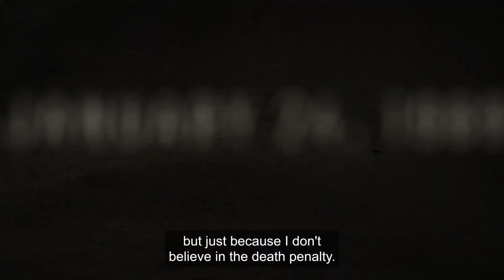Ted Bundy execution reaction Liz/Molly Susan Rancourt’s sister/Mom Georgann Hawkins friend